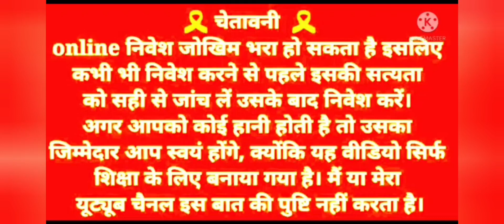Explore Slot Game Trick | Explore slot game Jackpot Trick | Explore slot game New Trick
App Link 👉 ( Instant Payment App)

Taurus App Link 👉

Share Taurus' Diwali Raffle, win up to 100000rs now! Come to lucky draw cash on Taurus now!

App Link 👉(यहां से App Download करे )

Tricks Videos Link 👉

Explore slot game Live Jackpot win proof Video 👉

Slot Game Live 1k To 12k Jackpot Winning Proof  👉

Horse Racing Game Trick Jackpot Trick 👉

Cricket Battle 30k Winning Gameplay Video Link 👉

Cricket Battle 6k Winning Gameplay Video Link 👉

Car Roulette Live 17k Winning Gameplay Video Link 👉

Car Roulette 10k Winning Gameplay Video Link 👉

Horse Racing Live 8k Winning Gameplay Video Link 👉

Baccarat 3 Patti Live 4500Rs Winning Gameplay Video Link 👉

Jhandi Munda Live 16k Winning Gameplay Video Link 👉

Video Topic

Explore Slot Game jackpot trick
Explore Slot Game kaise khele
Explore Slot Game hack trick
Explore Slot Game best Trick
Explore Slot Game New Trick
Explore Slot Game win trick
Safari Of Wealth Game
Safari Of Wealth Game kaise khele
Safari Of Wealth Jackpot Trick
Safari Of Wealth 3 jackpot trick
Safari Of Wealth Epic Win Trick
Safari Of Wealth Game win hack
Safari Of Wealth Game Win Trick
Teen Patti Master Slot Game Kaise Khele
Teen Patti Master New updates
2023 Best refferal and earn app
Slot game to win real money
slot game win trick
slot game Big win
slot game mega win

|  ये सभी एप्लीकेशन ऑनलाइन बेटिंग एप्लीकेशन हैं ये सभी Application मे आपको पैसे हारने और जितने दोनों K संभावना होती हैं तो आप सभी इस गेम्स को अपने रिस्क पे खेले ( इस के लिए चैनल कोई जिम्मेदारी नहीं लेगा)

धन्यवाद |